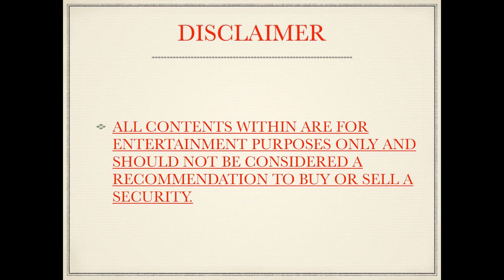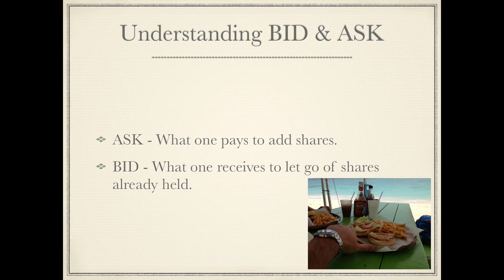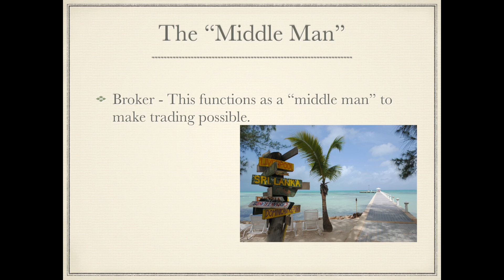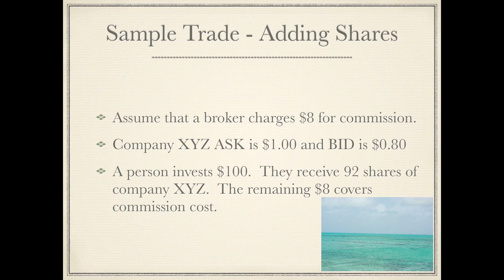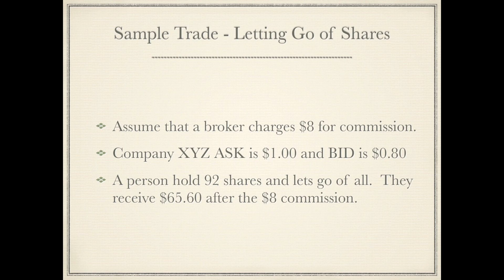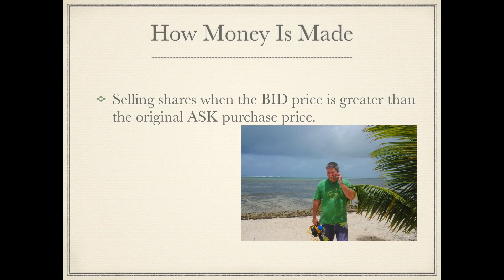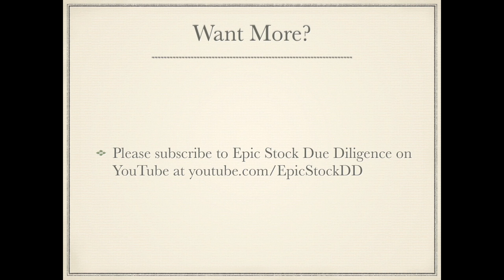How the Stock Market Works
Epic Stock Due Diligence ("EpicStockDD")

Welcome to Epic Stock Due Diligence  I wanted to create a source for stock market how-to information.  The stock market is a fascinating adventure but can seem overwhelming at times.  Within this channel, I will post a plethora of stock market tutorial videos.  If I don't have a video on a topic of interest already, please ask and I try to create and post a video.  I'm not an expert but have been trading stocks since the early days of Internet technologies.

Please also feel free to check out my book The Penny Stock Purrfectionist on the Apple iTunes Store